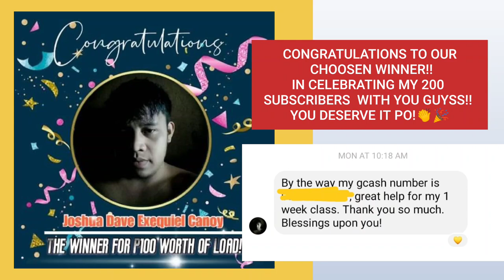Landscape Painting | Mountain trees and Sunrise |Time-lapse